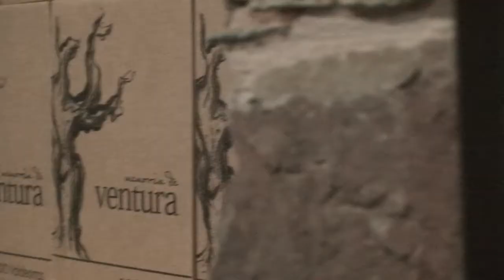The search (Adega da Pinguela)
¿Puede un vino contar algo diferente cada cosecha? En la Adega da Pinguela creemos que sí y por eso dedicamos mucho tiempo a escuchar. Escuchamos el viento, la lluvia y el sol que moldean nuestros viñedos. Escuchamos los sabores, aromas y texturas del mosto fermentando. Lo escuchamos para darle lo que pide porque un buen vino no se hace, se encuentra.